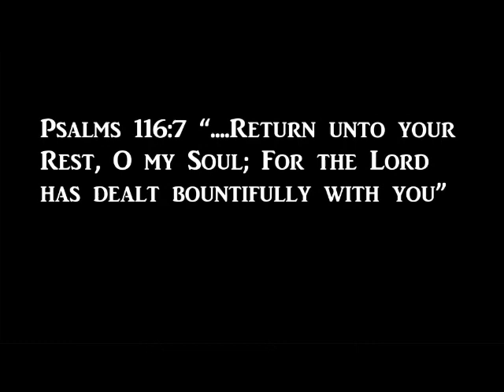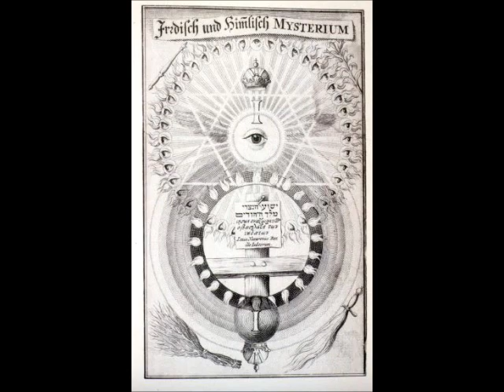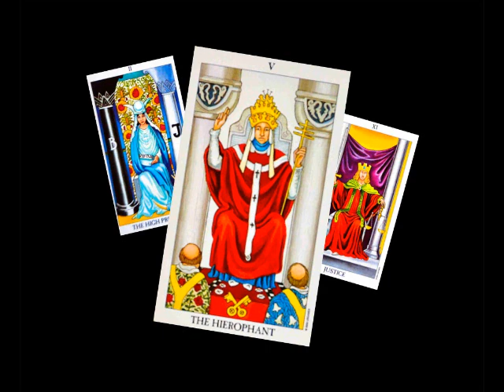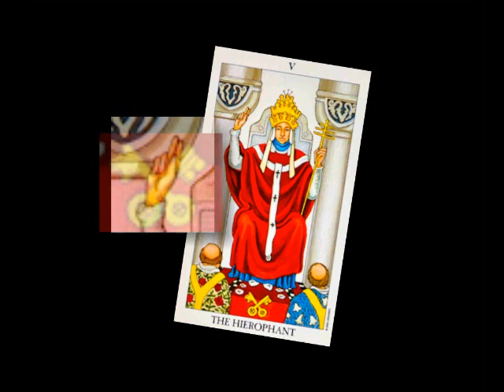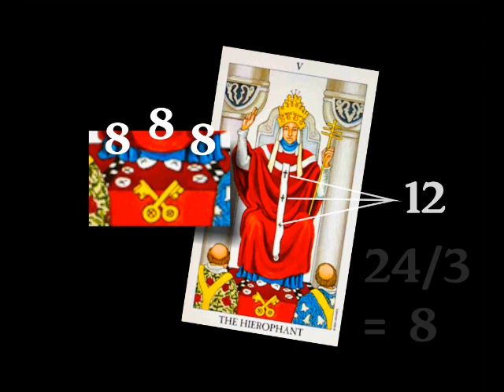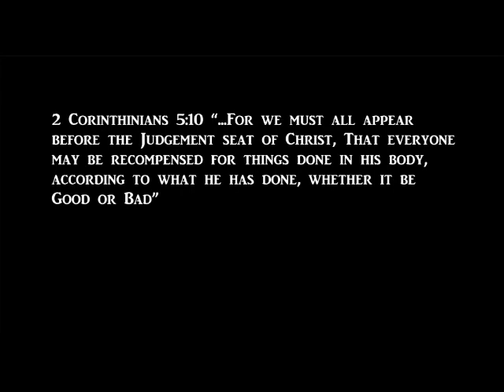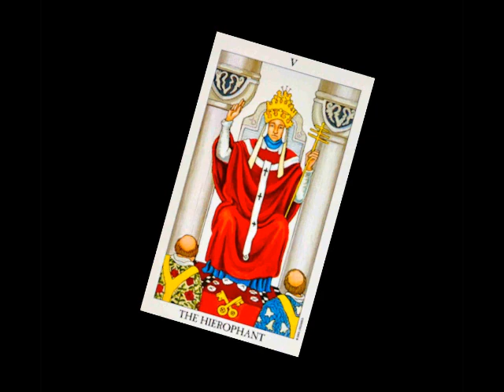Mystery Teachings of Ancient Egypt #6 - The Covenant of An Immortal Soul (2/2)